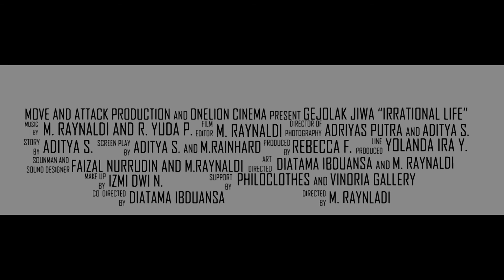Gejolak Jiwa Irrational Life Official Trailer #2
moveattack production with onelion cinema Present